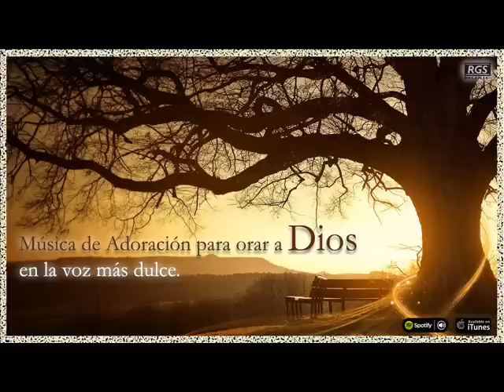Hermosas canciones para orar y alabar a Dios en la voz más dulce. Música Cristiana de Adoración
Variada selección de música de adoración cristiana para orar en intimidad con Dios en la voz más dulce. Música Cristiana de Adoración.
1 - Con todo mi corazón 00:00
2 - Revelación 03:24
3 - Mi último día 07:14
4 - Draw me close 10:46
5 - Enciende la luz 15:01
6 - En tu hogar 18:42
7 - Abre los cielos 22:08
8 - Agnus Dei 26:48
9 - Déjame 30:09
10 - La niña de tus ojos 33:39
11 - Cuán grande es él